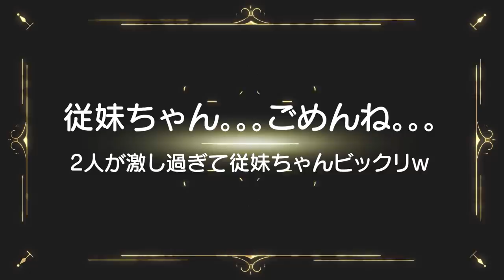可愛い赤ちゃんにメロメロな2歳児男女双子！The 2 years old child twins that a baby cannot help showing cute【何気ない日常155】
二卵性男女双子赤ちゃん生後2歳10ヶ月　従妹ちゃんがまた来てくれました！2人ともずーっと仲良しな関係でいてくれるとママとっても嬉しいなｗ弟君も一緒に遊んでもらえるね！